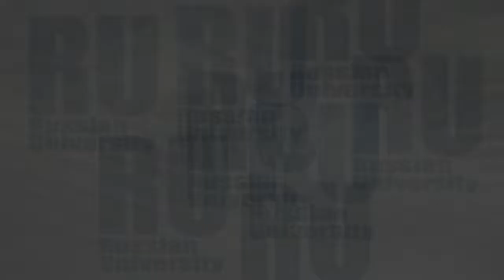DONDE PUEDES ESTUDIAR UNA ESPECIALIDAD MÉDICA EN CIRUGÍA EN RUSIA| Estudia en Rusia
Rusia es la mejor opción para los estudiantes del exterior. Te presentamos a las ciudades y universidades donde puedes estudiar la especialidad de médico cirujano a los mejores costos y la mejor calidad.